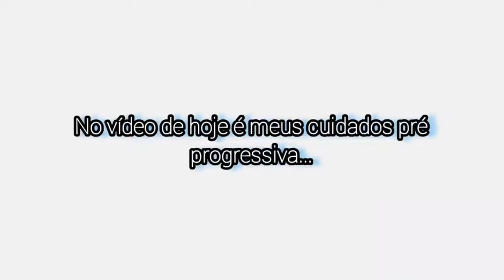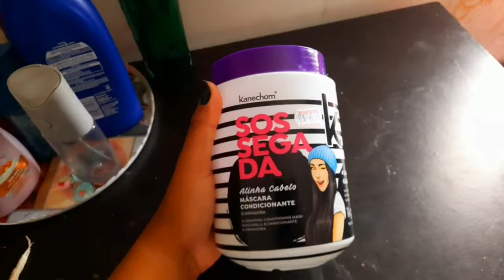CUIDADOS PRÉ PROGRESSIVA ✨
oi gente tudo bem com vocês nosso vídeo de hoje é mostrando o meu cronograma antes de minha progressiva espero que vocês gostam bom vídeo